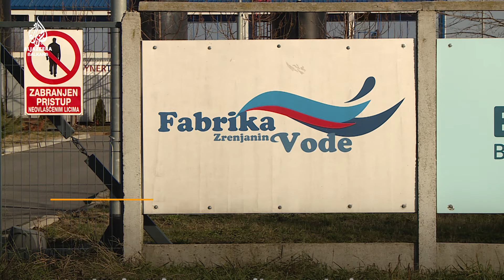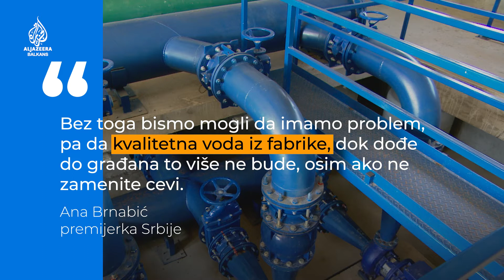Skoro dvije decenije Zrenjanin u Vojvodini nema ispravnu pitku vodu.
Premijerka Ana Brnabić kaže da Vlada Srbije razgovara s investitorom o kupovini fabrike vode u Zrenjaninu. Navodi da je dogovor, koji bi riješio problem pitke vode u tom gradu, blizu. Aktivisti iz Zrenjanina poručuju da voda pripada građanima, a ne investitoru.